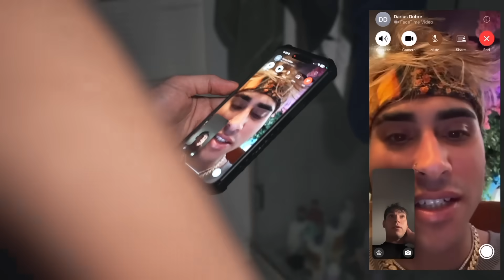IF YOU SEE BLOOD IN YOUR SHOWER, RUN AWAY! (It’s a Trap)